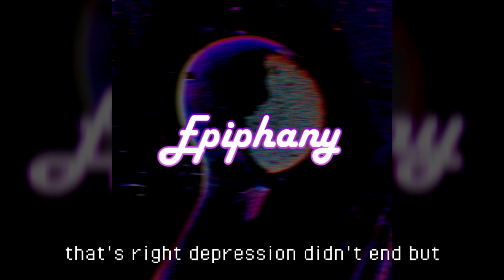epiphany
Our life is like the stars, it shines until it explodes. Then, it reborns. Or it becomes a black hole that will destroy everything in its path.